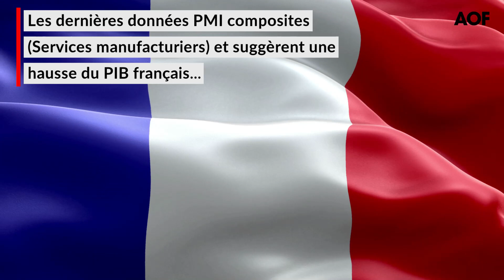La croissance dans le secteur des services au plus haut depuis 9 mois